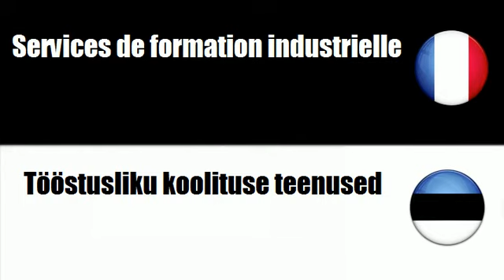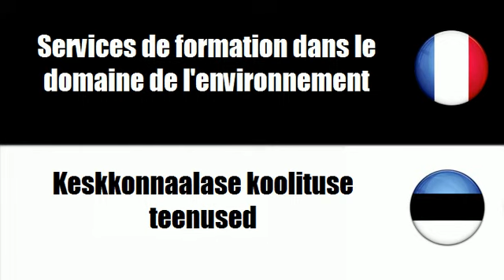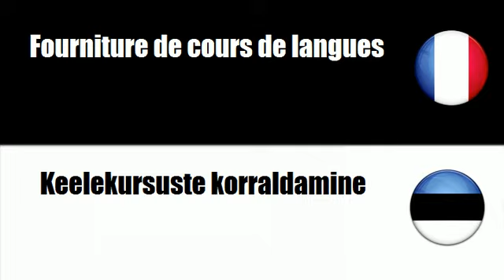# Eesti=Prantsuse # Teema = Koolitusteenused